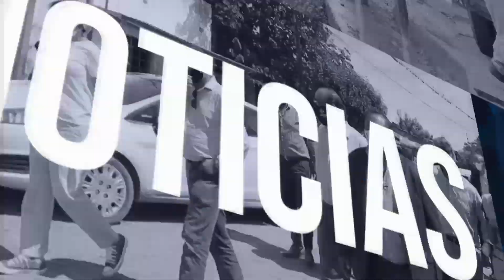INFORMATIVO - NOTICIAS AL DÍA 22/09/23